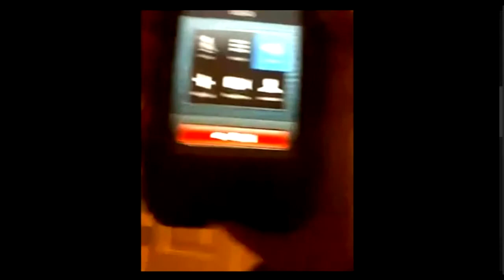Ritchey1999's Best Moments Of 2013